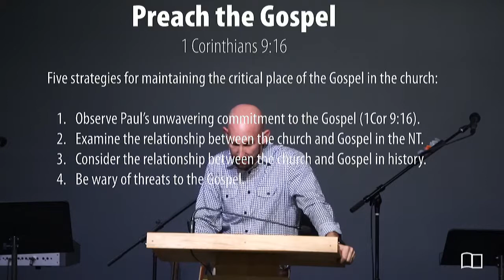1 Corinthians 9:16 - Smedly Yates - Grace Bible Church - 07/29/18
Title: Preach the Gospel
Series: Philosophy of Ministry
Preacher: Smedly Yates